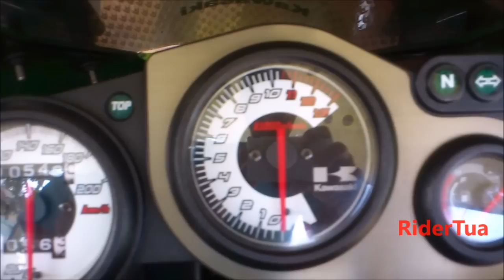Kawasaki Ninja RR Super Kips Green 150cc 6 speed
Harga OTR Kawasaki Ninja RR 150CC Super Kips (JADETABEKSER) Rp 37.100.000

Kawasaki Ninja RR merupakan motor yang dikenal ketangguhannya dari power, akselarasi, keseimbangan dan body sporty yang aerodinamis, memberikan sensasi berkendara yang berbeda dari motor lainnya. Bahkan tak segan para pengguna loyal kawasaki ninja rr memberikan sesuatu yang khas pada kawasaki ninja rr super kips apa itu? Jambakan setan begitu kaya teman saya penggeber ninja rr ini. Tarikannya mantap kang.

Spesifikasi Kawasaki Ninja RR:

FRAME Kawasaki Ninja RR
Suspensi Depan: 41 mm Telescopic Fork
Suspensi Belakang: Monoshock Suspension
Rem Depan: Rem Cakram Twin Port
Rem Belakang: Rem Cakram Twin Port
Ban Depan: 90/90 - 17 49S Tube-Type
Ban Belakang: 110/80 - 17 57S Tube-Type
Panjang x Lebar x Tinggi: 1930 mm x 720 mm x 1095 mm
Jarak Poros Roda: 1.305 mm
Jarak ke Tanah: 145 mm
Berat: 134 kg
Kapasitas Bensin: 10.8 Liter

ENGINE Kawasaki Ninja RR
Tipe: 2 - langkah, 1 silinder, Cranked case, Reed Valve,KIPS, HSAS
Maksimum Power: 21 KW / 11.000 RPM, EURO II
Torsi Maksimum: 20 Nm / 9.000 RPM, EURO II
Karburator: Mikuni Vm 28
Diameter x Langkah: 59,0 x 54,4 mm
Volume Silinder: 149 cm3
Sistem Pendinginan: Pendingin dengan air

DRIVETRAIN Kawasaki Ninja RR
Jumlah Transmisi: 6 - Speed
Rasio Gigi Ke-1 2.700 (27 / 10)
Rasio Gigi Ke-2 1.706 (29 / 17)
Rasio Gigi Ke-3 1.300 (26 / 20)
Rasio Gigi Ke-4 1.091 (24 / 22)
Rasio Gigi Ke-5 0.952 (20 / 21)
Rasio Gigi Ke-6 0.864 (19 / 22)
Tipe System Final Drive Chain Drive
Drive Rasio Keseluruhan: 7.874 @Top Gear
Kapasitas Oli Samping: 0.8 Liter
Sistem Pelumasan Oli Oil Injection
Kapasitas Coolant: 1.3 Liter